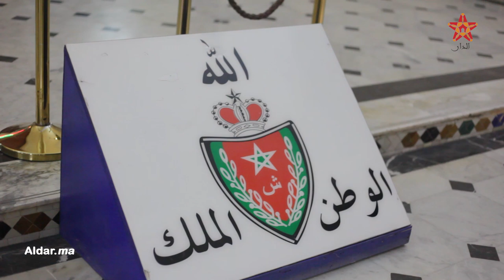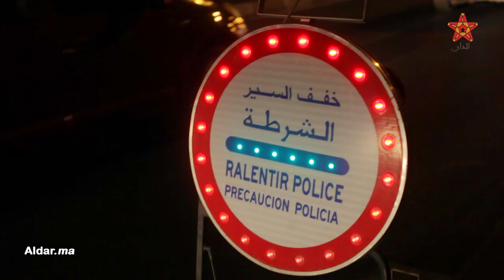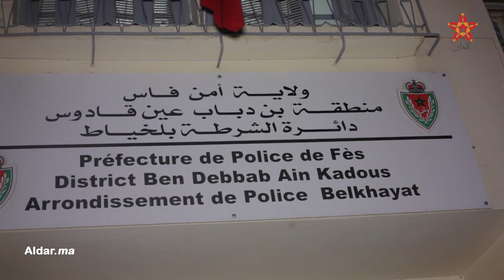فاس: مواطنون يثنون على يقظة وعمل الأمن الوطني في تأمين ليلة رأس السنة